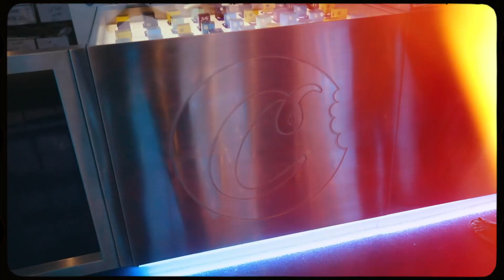R-Mean visits the "Cookies On The Strip" grand opening with Rick Ross, Berner and more.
On Friday May 14, 2021 R-Mean and the crew travelled to Las Vegas for the "Cookies on the Strip" grand opening with appearances by Berner, Rick Ross, Blocboy JB, Doggface and more.

Song: Berner feat. R-Mean - "Crawlin"
Prod by Traxx

Video shot and edited by Bennyy Blanco

R-mean on: Tik Tok - @rmeanptg
R-mean on: Snapchat - @rdashmean